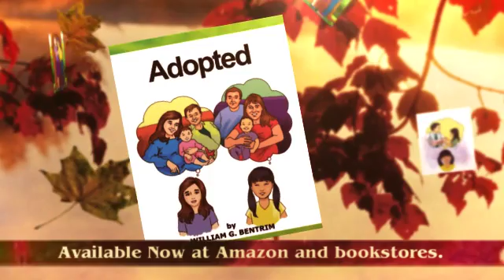ADOPTED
Adopted children often wonder about their origins and why they were put up for adoption. Often they fear that there is something wrong with them, fearing their birth parents didn’t want them. It is vital to make sure that adopted children understand that there are many, many reasons children were put up for adoption.